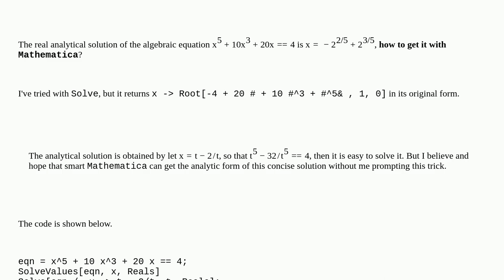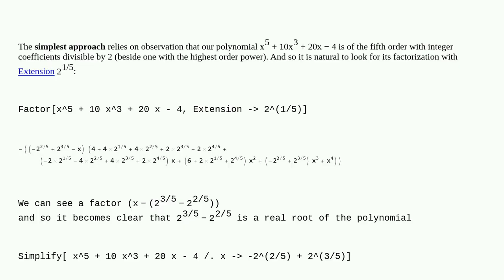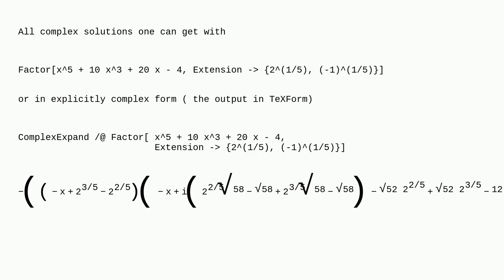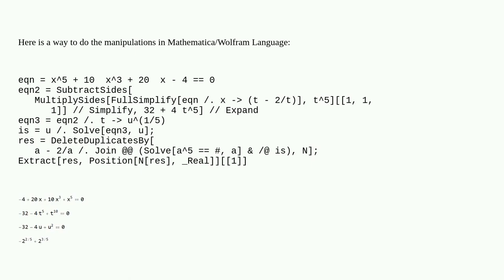Mathematica: How to get the analytical form of a solution to an algebraic equation?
How to get the analytical form of a solution to an algebraic equation?

A special thanks goes out to the community

  algebra equation-solving